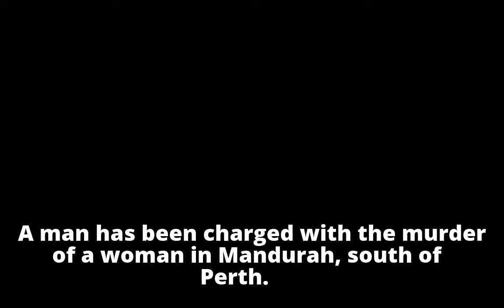Man charged over woman's murder south of Perth